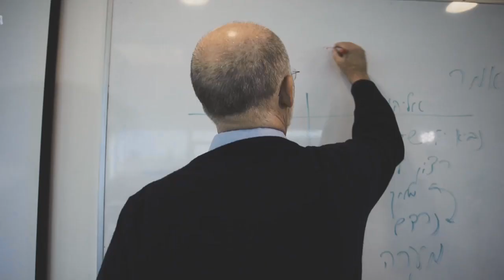Why is personal religion so dangerous?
FIVE ALIVE - Acharei Mot (Leviticus 16-18)

Five Alive offers a textual sensitive Messiah-centered reflection on the weekly Torah from an Israeli Messianic perspective.